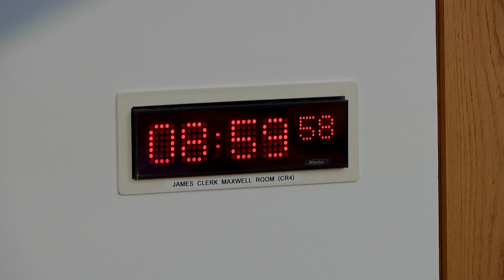Public Audit Committee - 1 June 2023